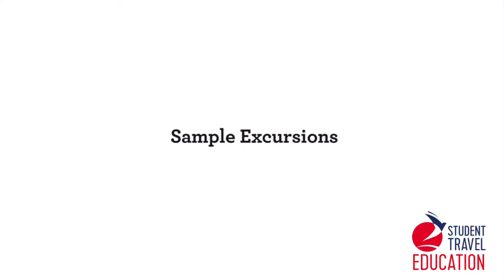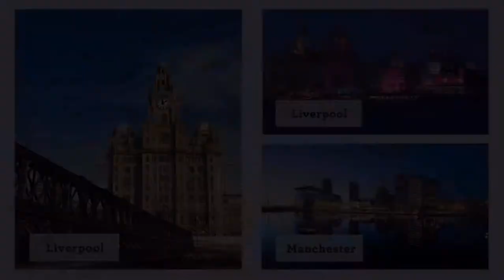Queen Ethelburga's York